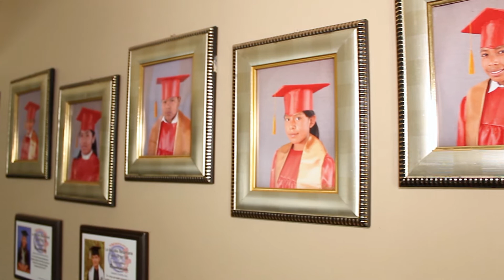LA GRAN FAMILIA DE GREGORY A C INGLES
Orphanage in Cuauhtemoc, Chihuahua, Mexico